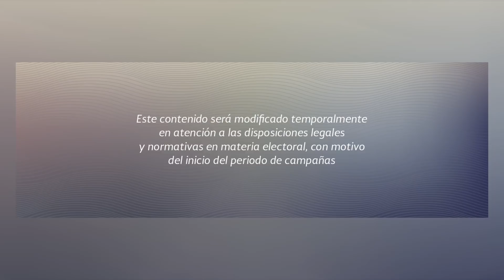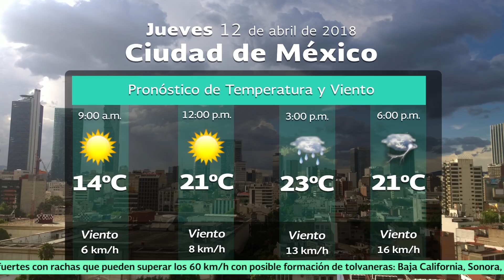12 de abril de 2018 Pronóstico del Tiempo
12 de abril de 2018 Pronóstico del Tiempo